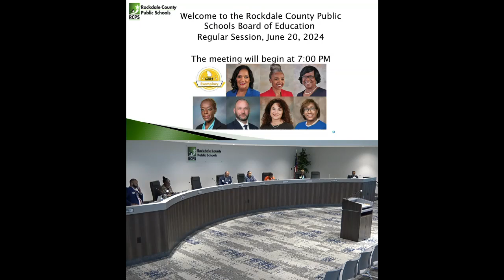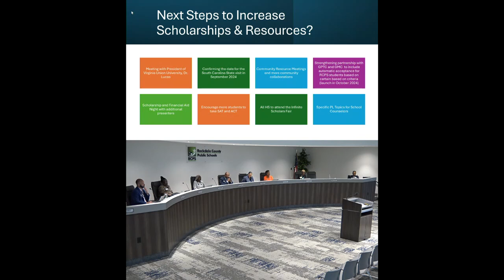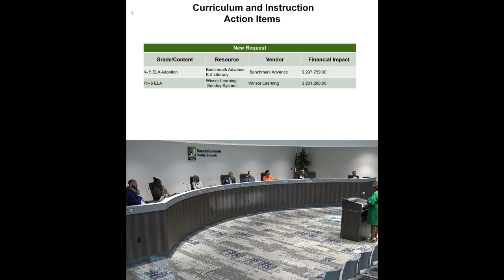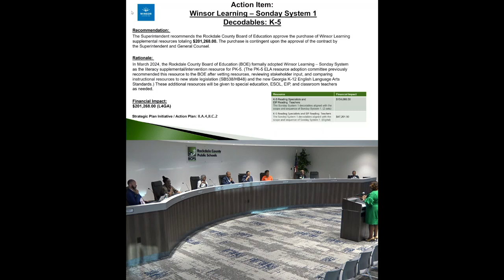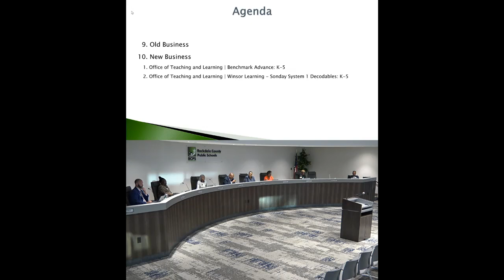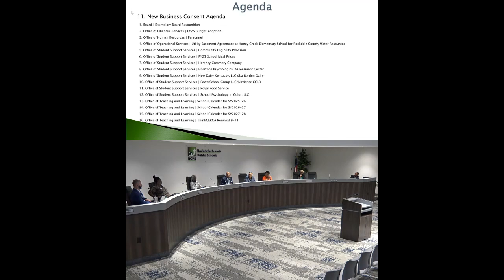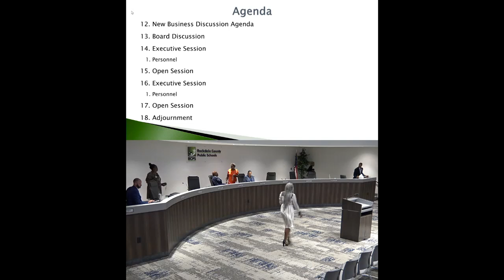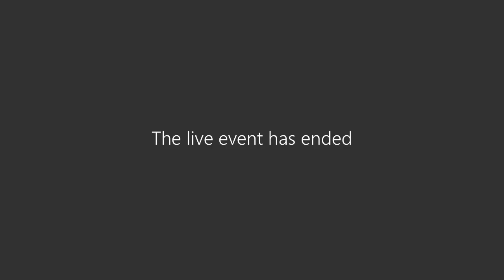6-20-24 BOE Meeting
This is a recording of the regular meeting for June 2024 of the Rockdale County Board of Education.